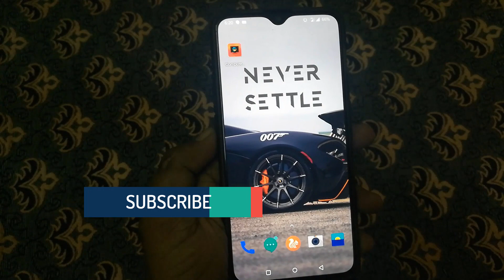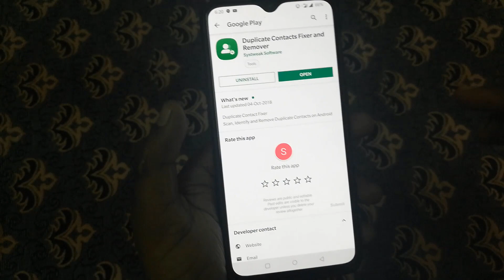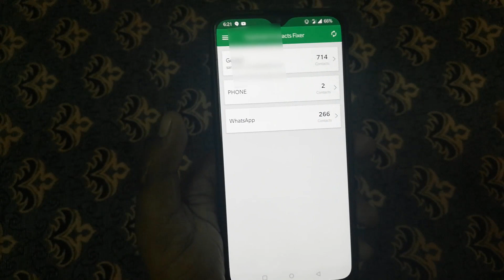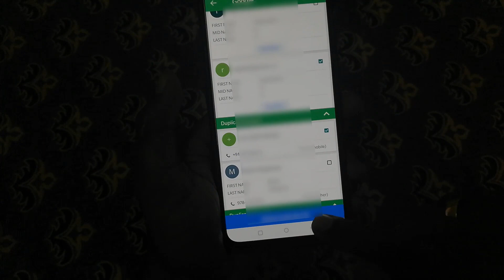How to remove duplicate phone numbers from contacts | TAMIL | TUTORIAL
How to remove duplicate phone numbers from contacts.

In this video i will show you how to remove duplicate phone numbers from your phone within a min.

Duplicate Contacts Fixer is a smart tool with powerful scanning algorithms that quickly
eliminates all the identical contacts in one tap. The tool has multiple features which makes it
the best duplicate remover for Android.

● Clean & Intuitive Interface.

● Light on device resources and battery.

● Removes all duplicates and find similar contacts as well.

● Allows you to create backup of all your contacts before scanning begins.

● Backup folder is stored in .vcf format, that you can easily find at the side menu for
quick restoration.

● Just one-click to get a clutter-free contacts list.

● Capable of finding & merging contacts with same phone numbers.

வணக்கம் நண்பர்களே. !

இந்த channel-லில்

►Android
►Windows
►Wordpress
►Online Earnings

நன்றி தமிழா.

How to fix duplicate contacts in phone book
How to remove duplicate contacts from phone
Remove duplicate phone number from contacts